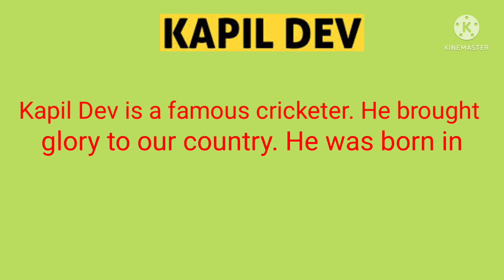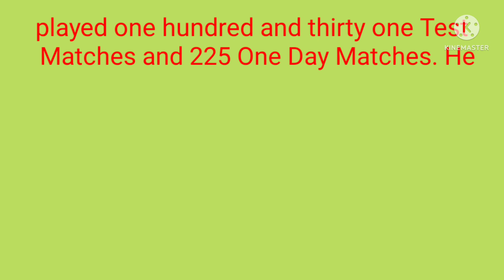Kapil Dev // Paragraph // with script // Sristi Saha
How to give a speech on Kapil Dev.  Sristi Saha of 6 years is giving a speech. our email 📨 - . please contact, if you would like to hear her more on your favorable or required speech on great personalities or any other topic. 🙏🙏